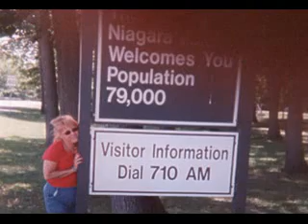Niagara Falls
Our trip to Niagara falls Canada July 27, 2003